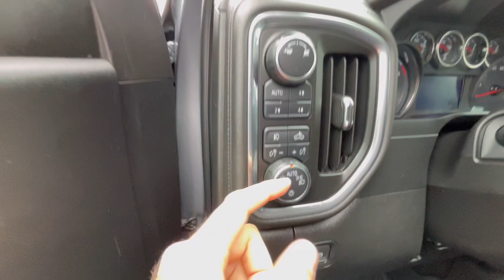CAMIONETES QUE PEÃO DE OBRA MAIS COMPRA PARA TRABALHAR NOS EUA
Contatos da AGM Auto Sales

Financiamento garantido somente com passaporte e carteira do Brasil

Endereço: 160 Eastern Ave, Malden, Massachusetts

Para meus inscritos a AGM preparou uma surpresa especial, chegando na loja se falar que é meu inscrito terá direito a um brinde especial, então aproveite a oportunidade.

AGM Auto Sales o melhor negócio da sua vida é aqui!